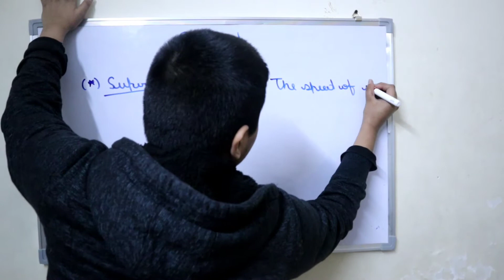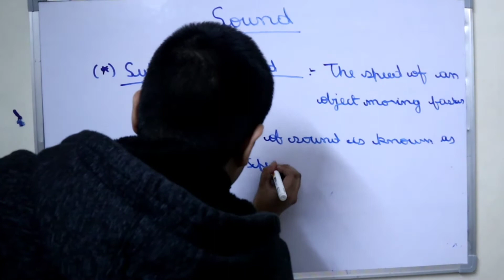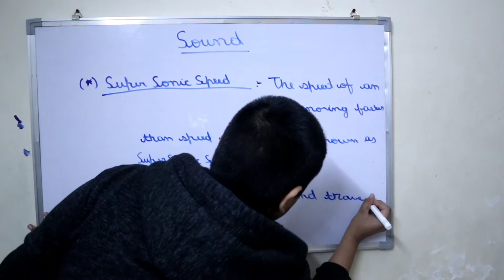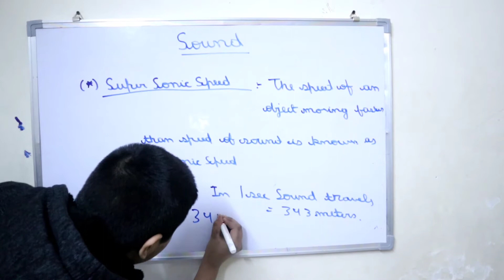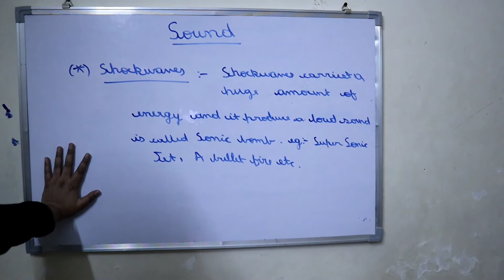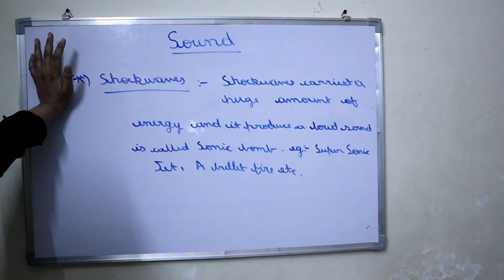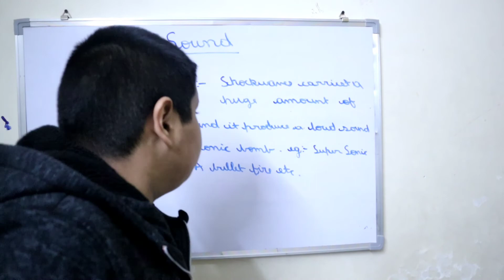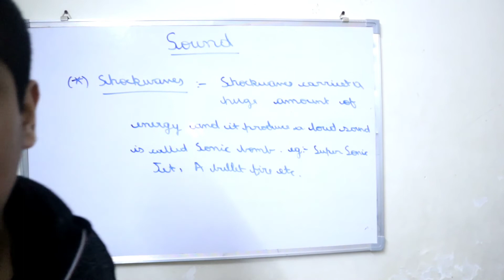Sound PART -7 ( Shockwave , etc )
Supersonic speed is the speed of an object that exceeds the speed of sound. For objects traveling in dry air of a temperature of 20 °C at sea level, this speed is approximately 343.2 m/s. Speeds greater than five times the speed of sound are often referred to as hypersonic.

about 768 miles per hour
Objects moving at supersonic speeds are going faster than the speed of sound. The speed of sound is about 768 miles per hour at sea level. That is about four times faster than a racecar. Supersonic includes speeds up to five times faster than the speed of sound!Ju

U.S. Navy For an airplane to break the sound barrier, it must hit speeds of about 770 mph — when it does that a couple of things happen

Shock wave, strong pressure wave in any elastic medium such as air, water, or a solid substance, produced by supersonic aircraft, explosions, lightning, or other phenomena that create violent changes in pressure.

Sound waves have very small or infinitesimal amplitude while shock waves can be characterised by four unusual features: (a) a pressure-dependent, supersonic velocity of propagation; (b) the formation of a steep wave front with abrupt change in all thermodynamic quantities; (c) for non-planar shock waves, a strong .